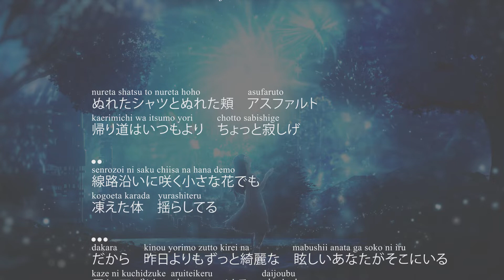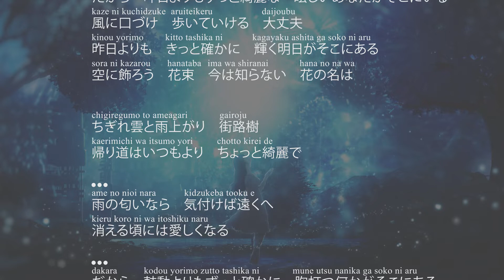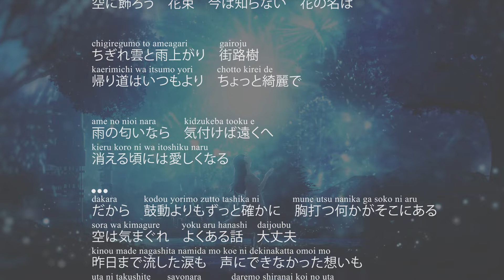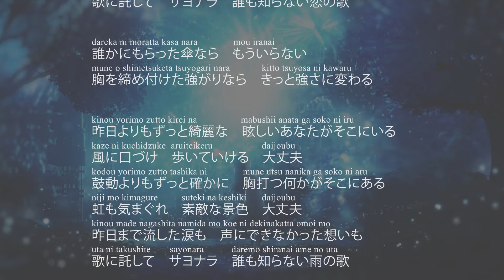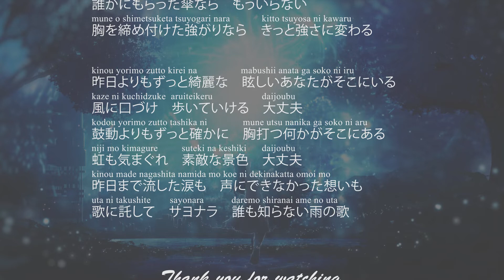[Aina] Aimer - After Rain [Lyrics | 歌詞]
Make Project: Aina Collection
Song: After Rain
Artist: Aimer
Album: After Dark

(thank you for your support)

Lyrics:
ぬれたシャツとぬれた頬　アスファルト
帰り道はいつもより　ちょっと寂しげ

線路沿いに咲く小さな花でも
凍えた体　揺らしてる

だから　昨日よりもずっと綺麗な　眩しいあなたがそこにいる
風に口づけ　歩いていける　大丈夫
昨日よりも　きっと確かに　輝く明日がそこにある
空に飾ろう　花束　今は知らない　花の名は

ちぎれ雲と雨上がり　街路樹
帰り道はいつもより　ちょっと綺麗で

雨の匂いなら　気付けば遠くへ
消える頃には愛しくなる

だから　鼓動よりもずっと確かに　胸打つ何かがそこにある
空は気まぐれ　よくある話　大丈夫
昨日まで流した涙も　声にできなかった想いも
歌に託して　サヨナラ　誰も知らない恋の歌

誰かにもらった傘なら　もういらない
胸を締め付けた強がりなら　きっと強さに変わる

昨日よりもずっと綺麗な　眩しいあなたがそこにいる
鼓動よりもずっと確かに　胸打つ何かがそこにある
虹も気まぐれ　素敵な景色　大丈夫
歌に託して　サヨナラ　誰も知らない雨の歌

Lyrics Romaji:
nureta shatsu to nureta hoho asufaruto
kaerimichi wa itsumo yori chotto sabishige

senrozoi ni saku chiisa na hana demo
kogoeta karada yurashiteru

dakara kinou yorimo zutto kirei na mabushii anata ga soko ni iru
kaze ni kuchidzuke aruiteikeru daijoubu
kinou yorimo kitto tashika ni kagayaku ashita ga soko ni aru
sora ni kazarou hanataba ima wa shiranai hana no na wa

chigiregumo to ameagari gairoju
kaerimichi wa itsumo yori chotto kirei de

ame no nioi nara kidzukeba tooku e
kieru koro ni wa itoshiku naru

dakara kodou yorimo zutto tashika ni mune utsu nanika ga soko ni aru
sora wa kimagure yoku aru hanashi daijoubu
kinou made nagashita namida mo koe ni dekinakatta omoi mo
uta ni takushite sayonara daremo shiranai koi no uta

dareka ni moratta kasa nara mou iranai
mune o shimetsuketa tsuyogari nara kitto tsuyosa ni kawaru

kinou yorimo zutto kirei na mabushii anata ga soko ni iru
kodou yorimo zutto tashika ni mune utsu nanika ga soko ni aru
niji mo kimagure suteki na keshiki daijoubu
uta ni takushite sayonara daremo shiranai ame no uta